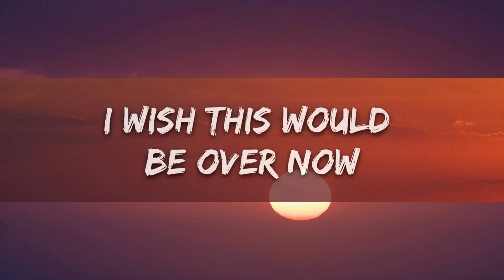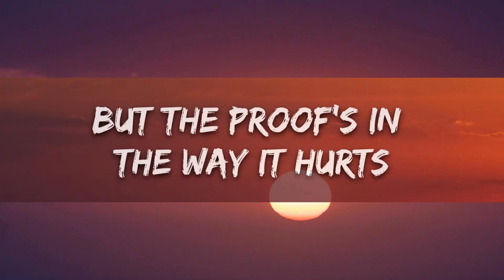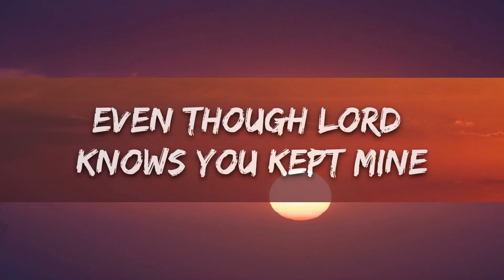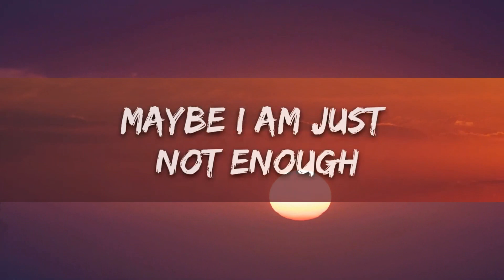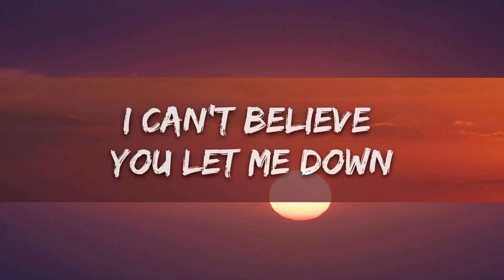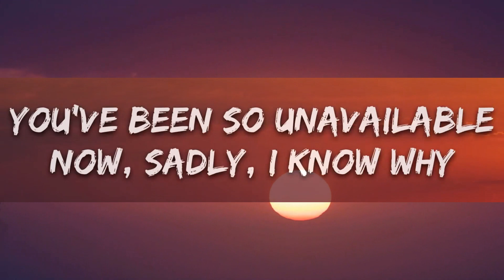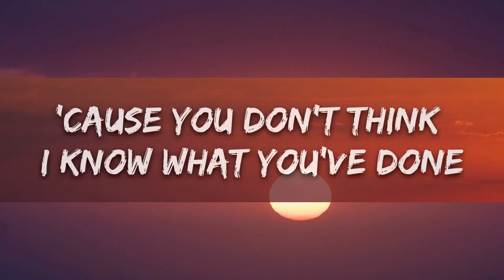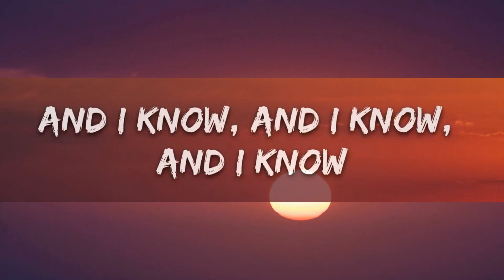Sam Smith - I'm Not The Only One (Lyrics) |25min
🎤 Lyrics: Sam Smith - I'm Not The Only One

[Chorus]
And you say I'm crazy

[Outro]
And I know, and I know, and I know, and I know, and I know, and I know, know